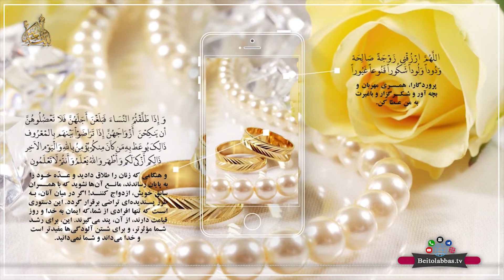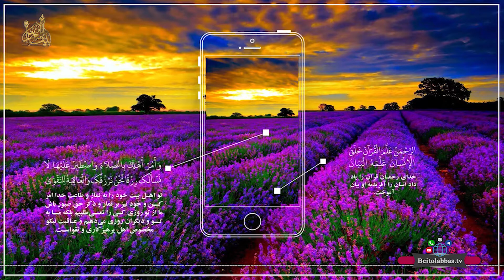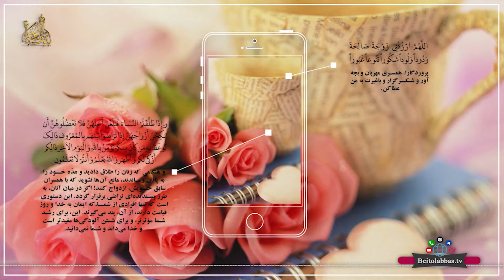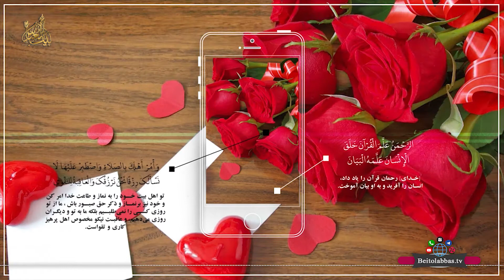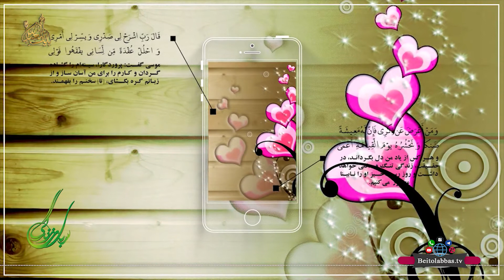با چشم باز ازدواج کنید _ دکتر شاهین فرهنگ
سلسله برنامه (سبک زندگی) در باب ازدواج _ دکتر شاهین فرهنگ _ با موضوع با چشم باز ازدواج کنید _ که از شبکه جهانی بیت العباس علیه السلام رسانه برتر شیعه تقدیم میشود * راه های ارتباطی: شماره تماس 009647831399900 کانال تلگرامی: BeitolAbbasTV@ پیامک بین الملل 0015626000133 پیامک داخل ایران 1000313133 یوتویوب * اینستاگرام beitolabbastv_ ماهواره یاهست فرکانس 12073 _V